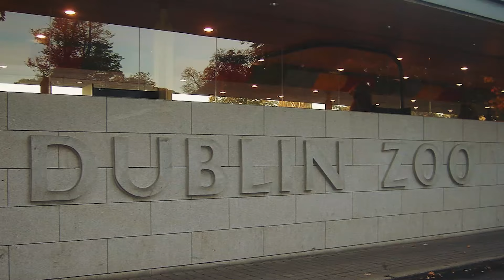Un Tigre Hambriento Se Acercó Y Atacó Silenciosamente a un niño ¡Mira lo que ocurrió después!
El aterrador encuentro de un niño con un tigre en el zoológico de Dublín se convierte en una experiencia transformadora que enciende la pasión por la conservación de la vida silvestre. Sean O'Connor, inicialmente congelado por el miedo, desarrolla una intensa curiosidad sobre el comportamiento animal. Animado por sus padres y el personal del zoológico, se adentra en el aprendizaje de los tigres y su conservación. El viaje de Sean da un giro inesperado cuando conoce por casualidad al fotógrafo de vida silvestre James Sullivan, quien se convierte en su mentor en la captura de animales a través de la lente de una cámara. A pesar de las preocupaciones iniciales de los padres, la determinación de Sean prevalece. Perfecciona sus habilidades para fotografiar la vida silvestre local antes de pasar a temas más desafiantes. A través de sus experiencias, Sean obtiene una comprensión más profunda del comportamiento animal y la importancia de la conservación.

↓ ↓ ¡Sigue leyendo! ↓ ↓ -